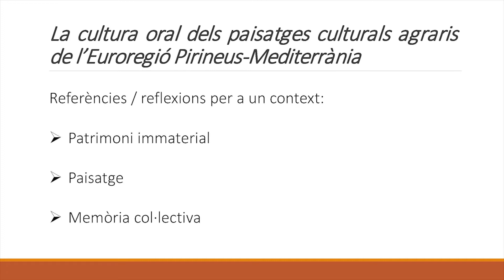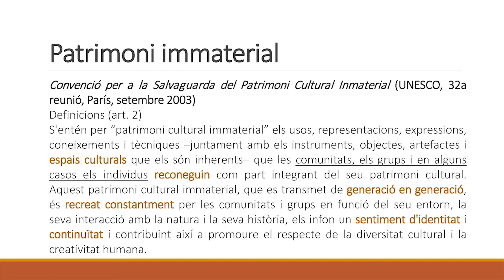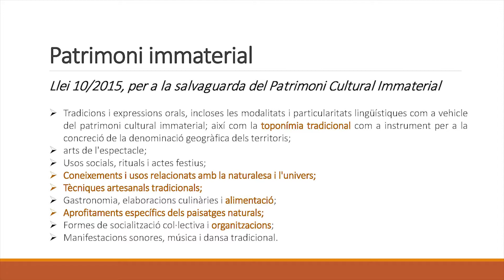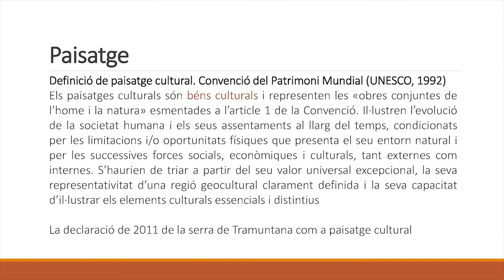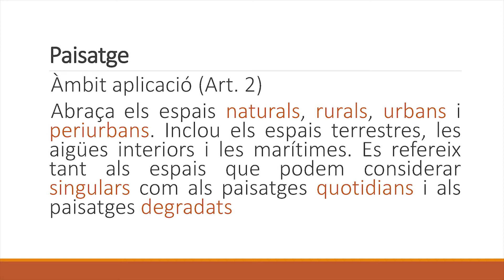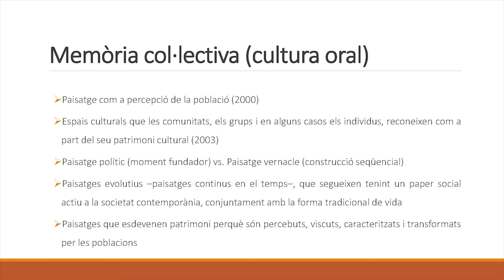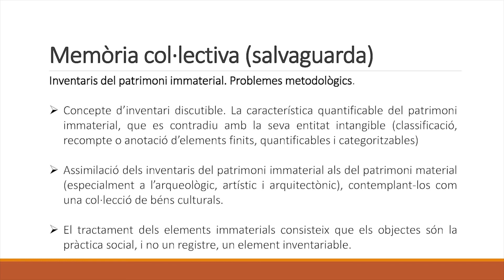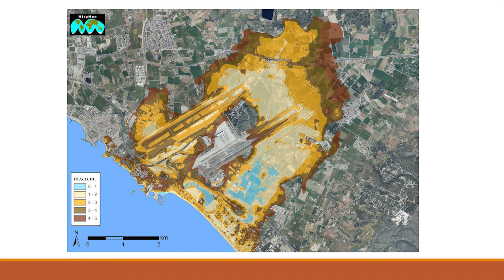Andreu Ramis Puig-grós. Patrimoni immaterial, paisatge i memòria col·lectiva.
La cultura oral dels paisatges culturals agraris de l’Euroregió Pirineus-Mediterrània. CULTURA EUROREGIÓ 2018. Reunió de llançament.
Mallorca, 16 i 17 de maig de 2019